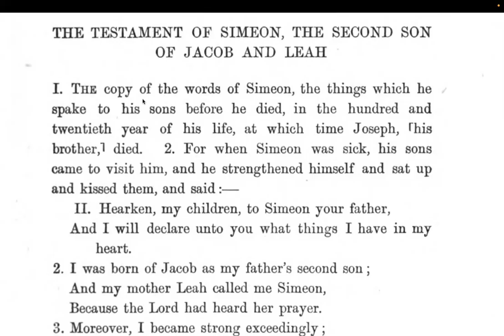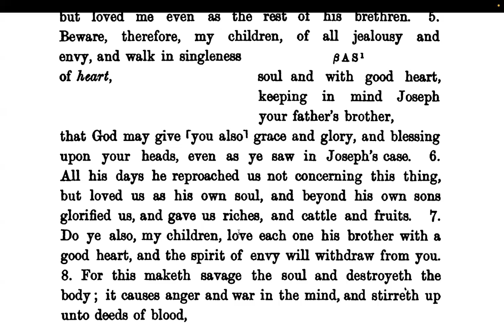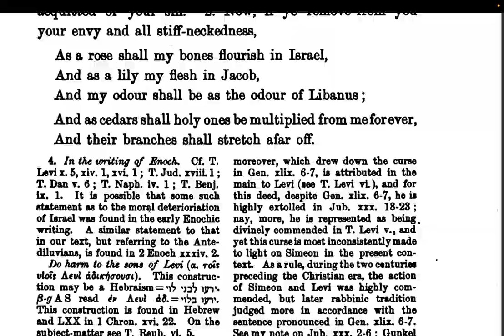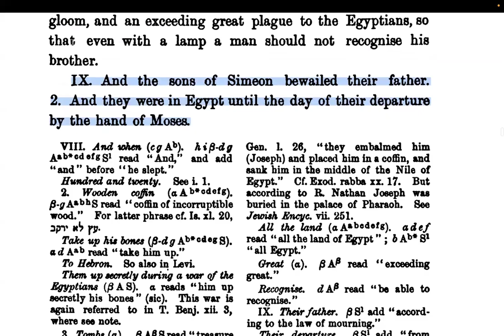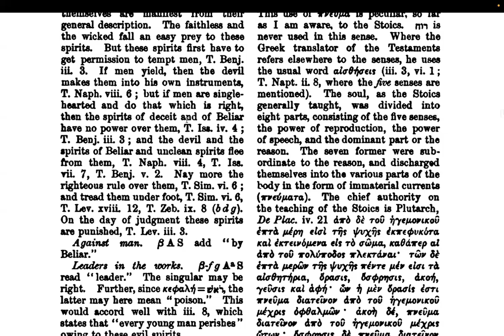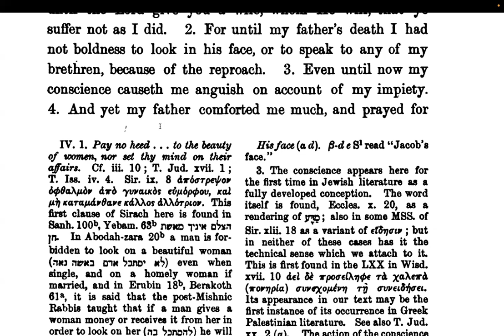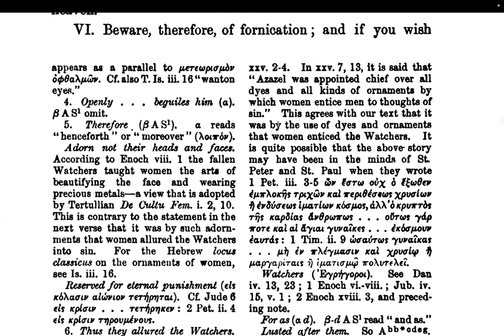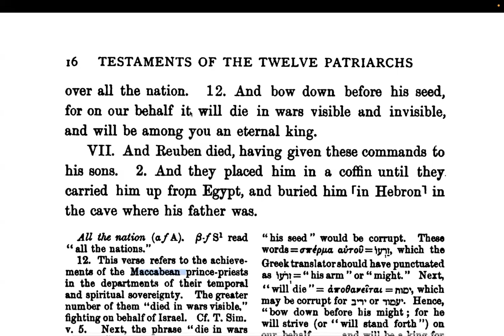(SS) on the Testaments of Simeon and Reuben. 12Oct24 (2nd d 8th m)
Shalom all. We are continuing in our study of the Inspired texts we know of in chronological order. Yahuah be with you all.